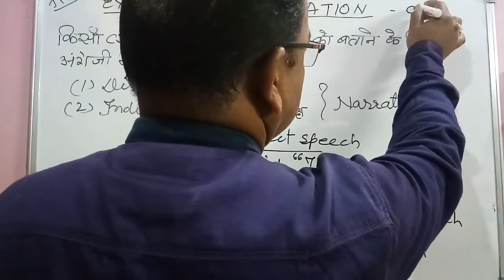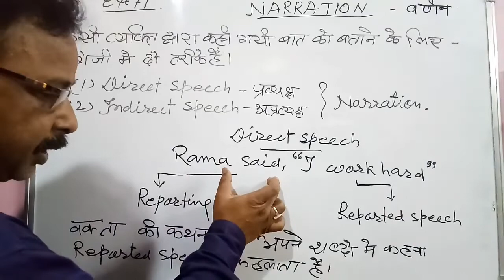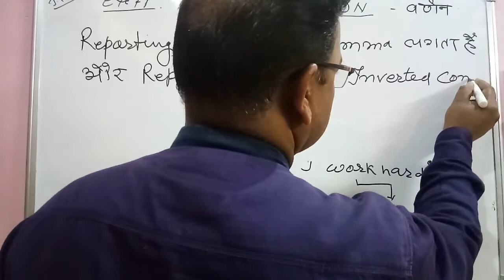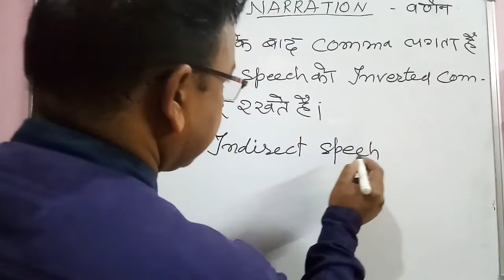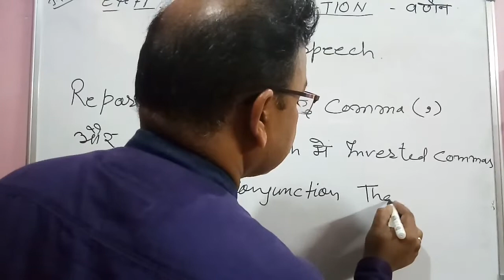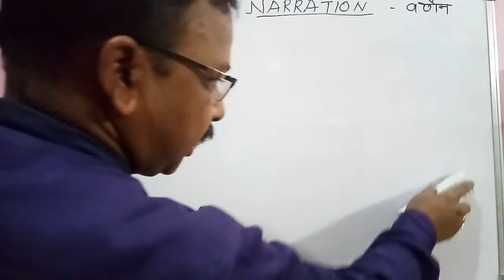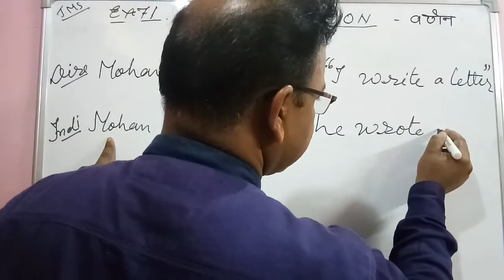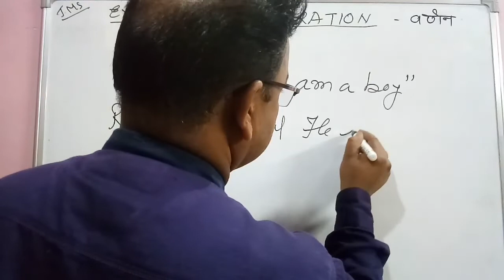Concept of narration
In this video of spoken English you will get to know about the concept of narration with some examples of it.